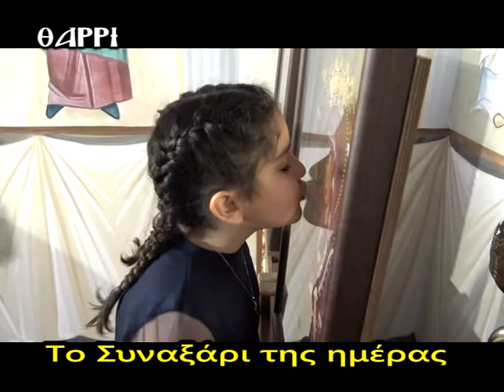14 ΦΕΒΡΟΥΑΡΙΟΥ ΣΥΝΑΞΑΡΙ